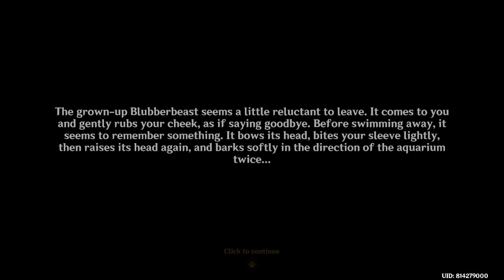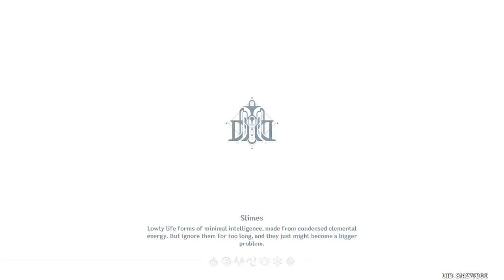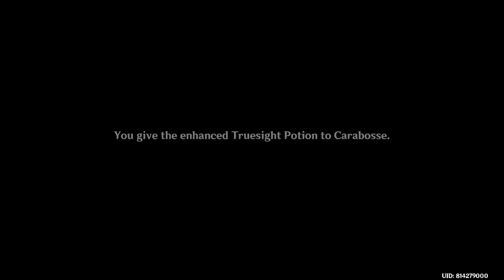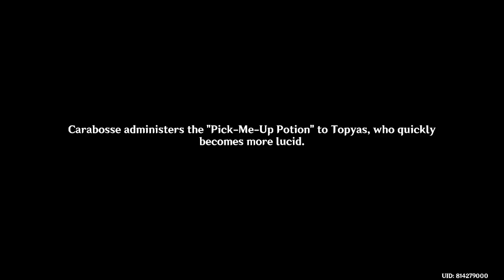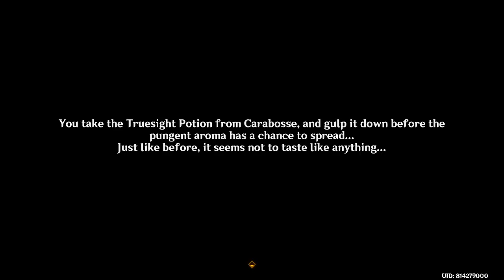Daily | Genshin Impact 4.0 #815 | Let's Play Battle Event P3 + Fontaine World Quest P6